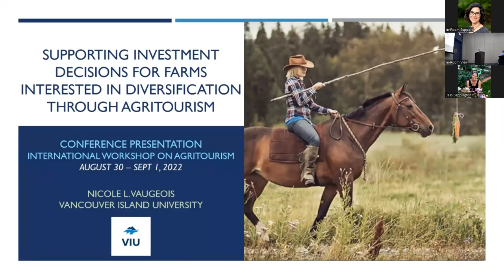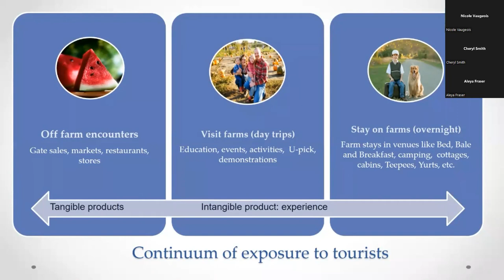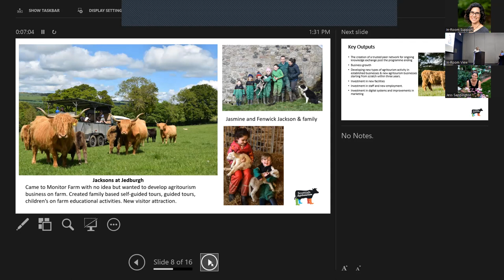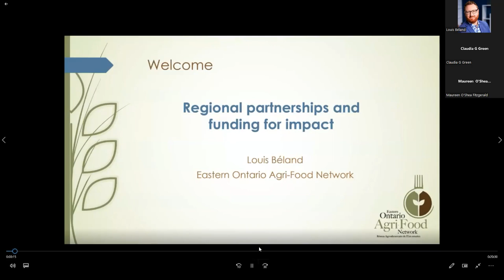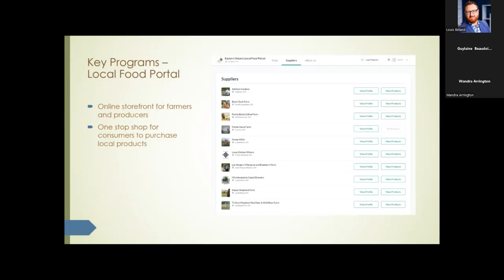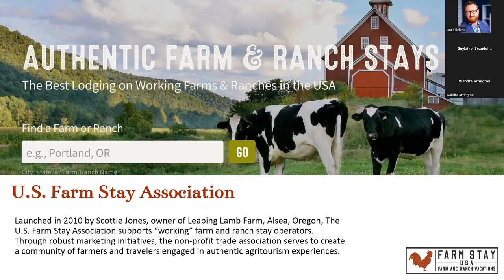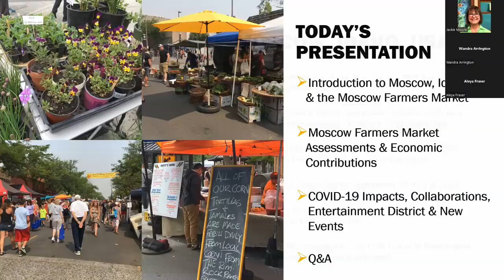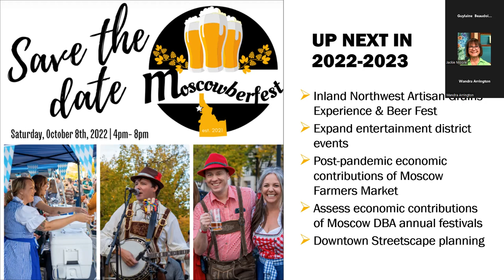Promoting Agritourism Growth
Presentations:
Supporting investment decisions for farms interested in diversification through agritourism (Nicole Vaugeois -Vancouver Island University)
Agritourism growth from peer to peer learning (Caroline A Millar -Scottish Agritourism, Kay Wilson -Scottish Agritourism)
Regional partnerships and funding for impact (Louis Beland -Eastern Ontario Agri-food network)
Cultivating partnerships that strengthen U.S. farm stays and their association (Penny Leff -Farm Stay USA, Lisa Frank -Farm Stay USA)
Leveraging farmers market impacts to develop and elevate farm-to-table culinary agritourism in rural Idaho, USA (Colette DePhelps -University of Idaho Extension, Jenny Ford -Idaho Central Credit Union, George Skandalos -Maialina Pizzeria Napoletana)